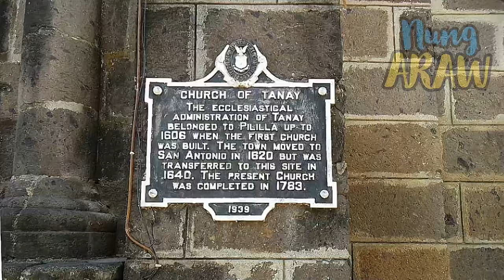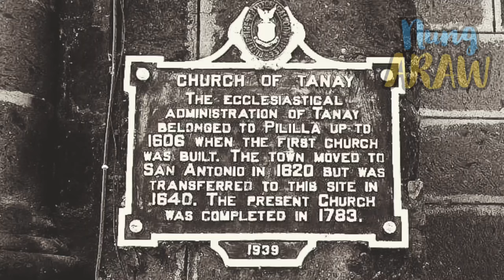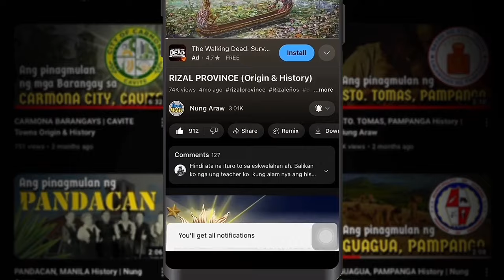KASAYSAYAN NG TANAY, RIZAL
The Beginnings of Tanay, Rizal
MONTE DE TAN-AY: Noon, at ngayon!

We feature the Untold-stories of our Local Places, History and Cultural Heritage. You could help us by submitting the written history of your beloved Barangay, Town, Province or Region.

Follow us also on our FACEBOOK PAGE: Nung Araw